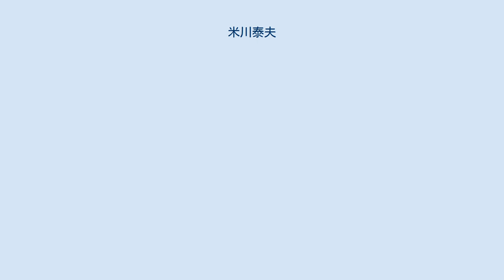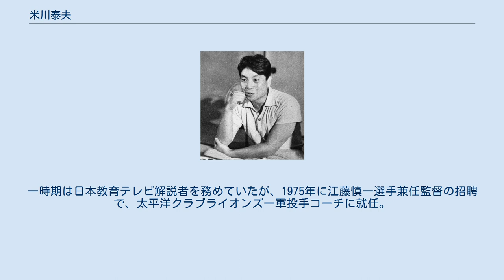米川泰夫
米川 泰夫（よねかわ やすお、1927年12月17日 - ）は、大阪府大阪市出身の元プロ野球選手（投手）・コーチ、解説者。
 浪華商業から立命館大学を中退し、阪急との入団交渉に臨んだ際、学生服姿に下駄を履いて約束の場所へやって来て「失礼な男だ」と球団幹部を激怒させ、話は流れた。
筒中セルロイドを経て、1949年7月に東急フライヤーズへ入団。
同年9月25日の阪急戦（後楽園）で初勝利を挙げ、1年目より一軍で活躍し、沢村栄治を彷彿とする投球フォームで人気を博した。
2年目の1950年に23勝23敗・207奪三振でパ・リーグ初の最多奪三振を記録する一方、シーズン最多失点182、投手シーズン最多失策12のパ・リーグ記録も樹立。
3年目の1951年も40試合登板で27完投19勝、2年連続となるリーグ最多投球回数の294回2/3を投げた。
同年11月13日には岡山県野球場のこけら落しとなった日米野球第4戦に全パの3番手で登板し、「とにかくアメリカさんになめられちゃいかんから全力でいった」と渾身の投球で2回2/3を投げ3奪三振の力投を見せ、日本の1勝目に貢献。
1953年も180奪三振で2度目の最多奪三振を記録し、10月10日の近鉄戦（大阪）では延長22回完投で264球を投げ、現在もプロ野球最多記録となっている。
「駒沢の暴れん坊」と呼ばれた時代のフライヤーズで中心的投手として活躍。
「天皇」の愛称で呼ばれ、1953年から1956年まで4年連続2桁勝利を記録したが、その一方で1955年・1956年と沢藤光郎以来の連続リーグ最多敗戦投手も記録した。
1954年には35回連続無失点を記録した他、NPBの1試合最多投球数記録（22回264球）を記録するなど、無尽蔵のスタミナを武器としていた。
1959年に10年選手制度で西鉄ライオンズへ移籍し、ワンポイントリリーフとして活躍が期待されたが、同年限りで現役を引退。
 学生時代から副業として実業に進出しており、引退後は実業家に転身した。
一時期は日本教育テレビ解説者を務めていたが、1975年に江藤慎一選手兼任監督の招聘で、太平洋クラブライオンズ一軍投手コーチに就任。
西鉄時代以来のAクラス入りを果たしたが、1年で退任。